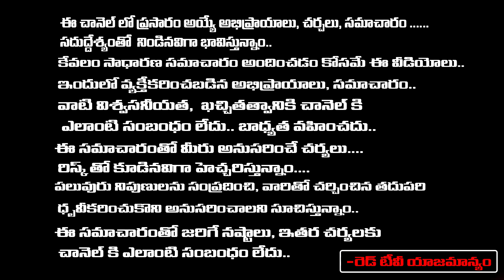పితృ కార్యాలు చేయకపోతే ఎదురయ్యే దారుణమైన సమస్యలు ఇవే | Vikramadhitya | RedTV BhaKthi